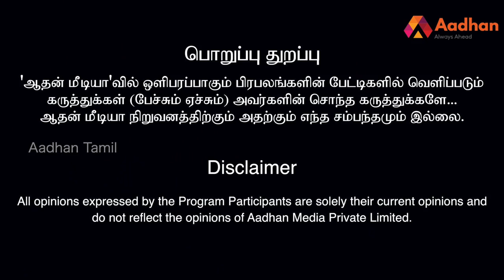இந்து மதத்தின் புனிதத்தை கெடுக்கும் BJP | சிவயோகி | கொடி பறக்குது EP 199 | Aadhan Tamil